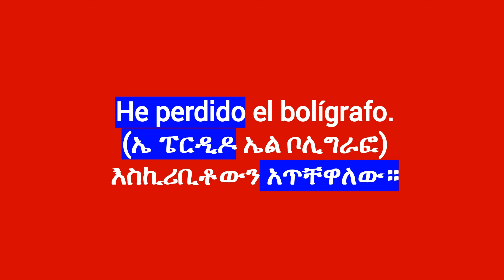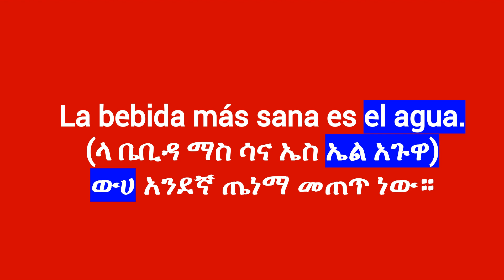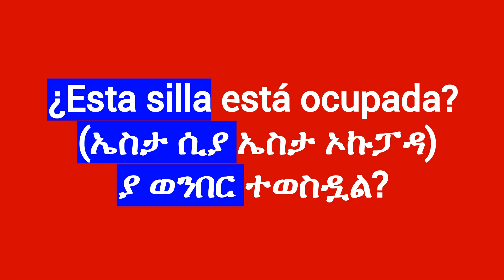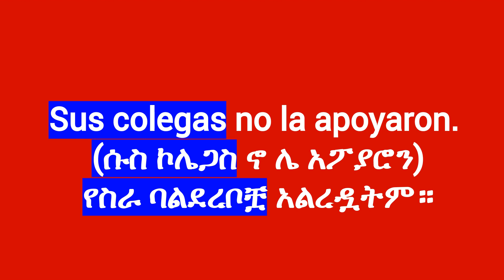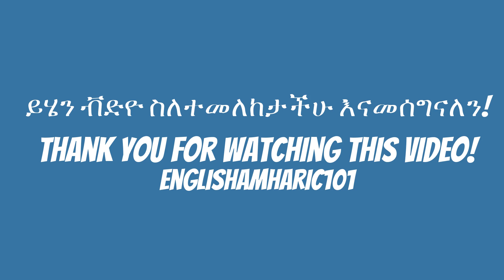አስር ስፓኒሽኛ ቃላት እና አረፍተ ነገሮች (Spanish Words And Sentences)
ትዊተር  - Twitter.com/EnglishAmharic
 ቀላል ስፓኒሽኛ ትምህርት በአማርኛ  (Easy Spanish Lesson in Amharic). ስፓኒሽኛ ቋንቋ ለጀማሪዎች። ስፓኒሽኛን በአማርኛ መማር። ስፓንሽኛ ቃላት Learning Spanish through Amharic. ትምህርቲ ስፓኒሽኛ . Afaan ispaanishii barnoota. Spanish Phrases In Amharic. Lección de español fácil en amárico.